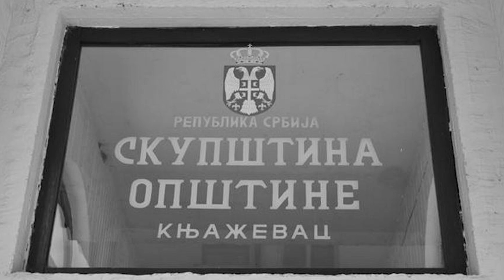ČUDNE PRIČE 46 - BOMBAŠKI NAPAD na sudije u Knjaževcu‼